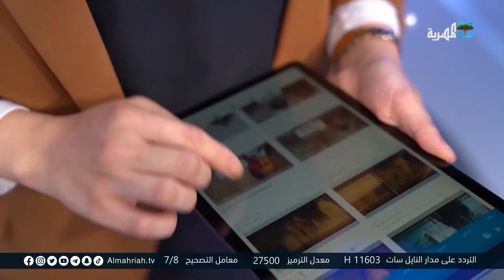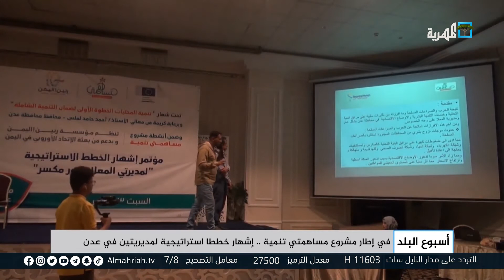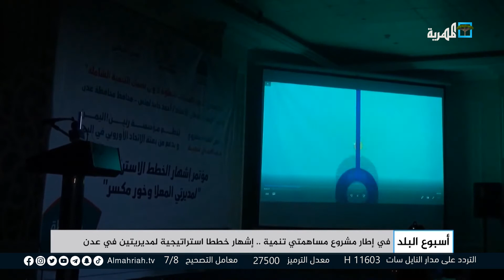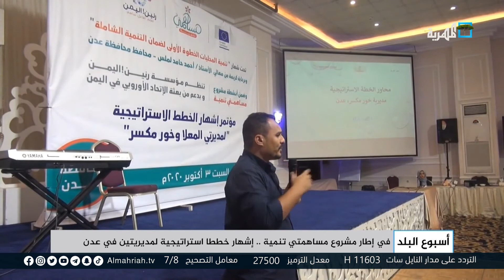يوم اللغة المهرية .. فعاليات لإحياء التراث المهري العريق | أسبوع البلد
- يوم اللغة المهرية .. فعاليات لإحياء التراث المهري العريق
- مطار سقطرى الدولي .. دوره وأهميته
- فن الماكياج السينمائي .. لأول مرة في مأرب